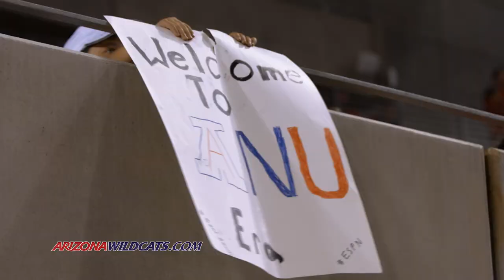Sounds of Arizona Football vs. UNLV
Enjoy the sights and sounds of the Wildcats 2014 home opener. Anu Solomon threw for four touchdowns in his collegiate debut and the Wildcats racked up a school-record 787 yards of total offense on Friday as the Arizona football team posted an emphatic 58-13 victory over UNLV in its season opener.